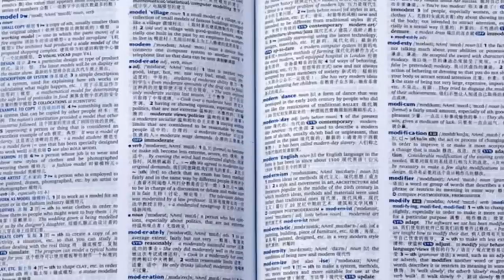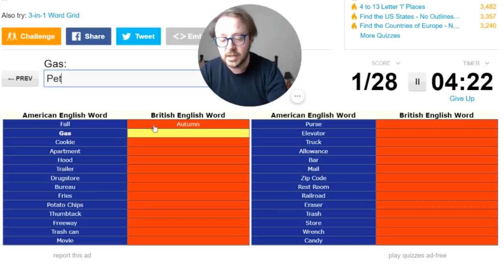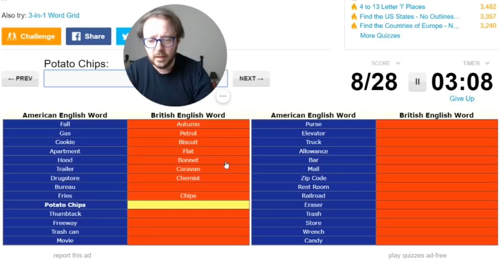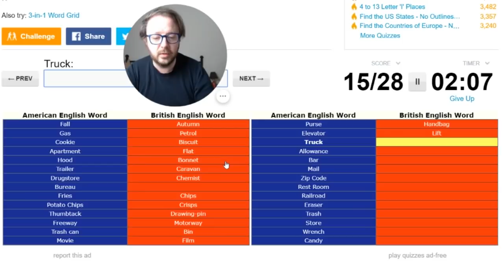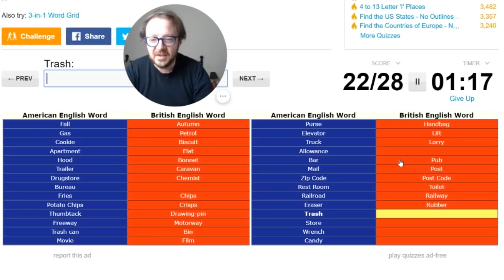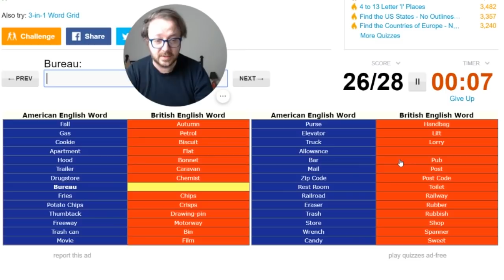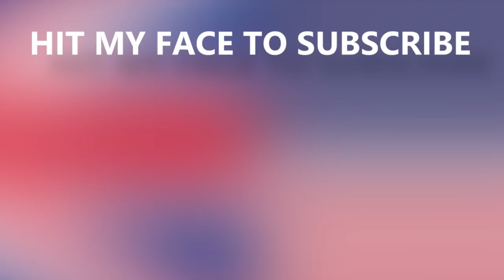28 American English Words And Their British Equivalents | Sporcle Quiz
For my latest Sporcle quiz, I attempted to name these 28 British English Words from their American English equivalents. Easy, right? Not entirely.